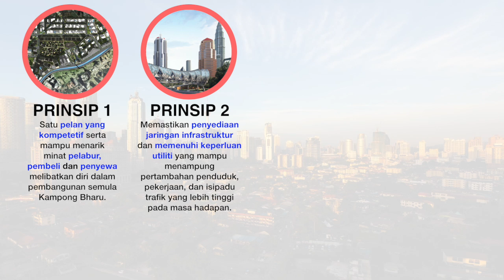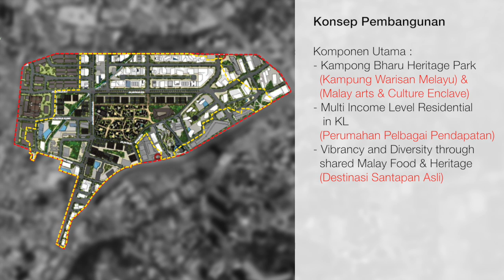Kampung Bharu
Usaha ini adalah sebagai platform bagi menaiktarafkan sosioekonomi penduduk yang telah menetap di situ sejak 40 tahun lalu. Paling penting, hak orang Melayu masih terjaga. Kepentingan dan kebajikan penduduk juga diberi keutamaan.